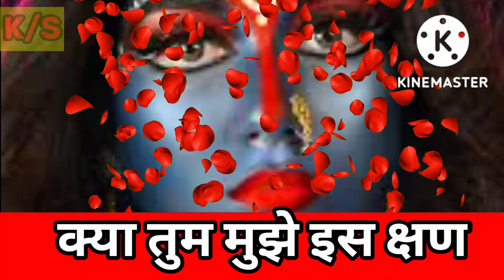🖤maa kali🖤agle 24 ghante ke andar tumhare bure waqt khatam hoge l khushbu singh